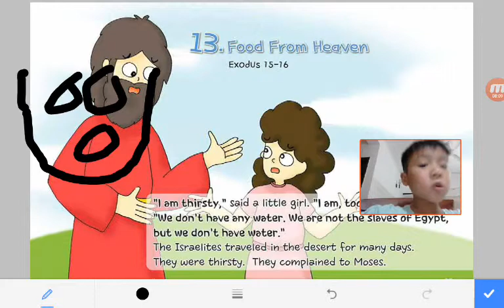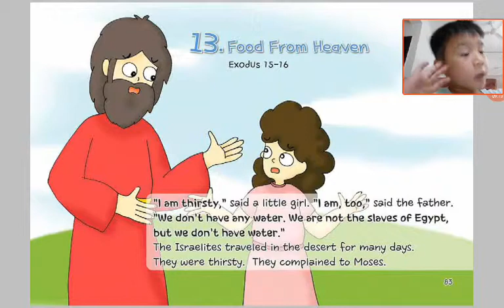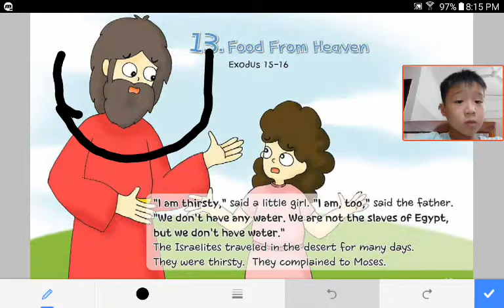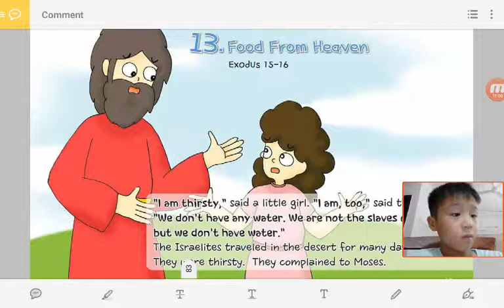‹Kids›Soo：성경이야기‹English›– 13 Food From Heaven in Exodus 15